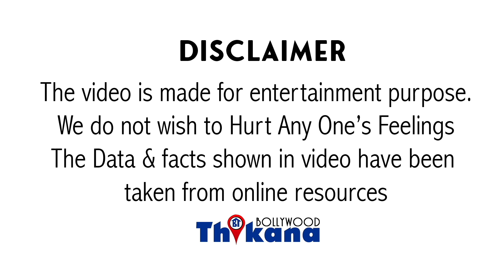Top News | "गरीबो का Mithun था Akshay Kumar मैंने बनाया उसे Star "ये विवादित बयान दिया इस शख्स ने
Top News | "गरीबो का MithunChakraborty था AkshayKumar मैंने बनाया उसे Star "ये विवादित बयान दिया इस शख्स ने